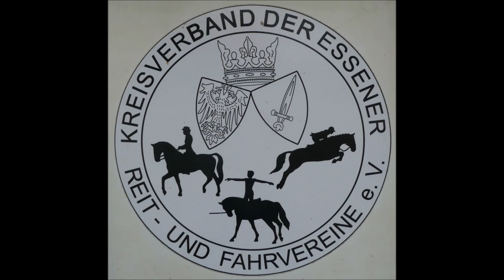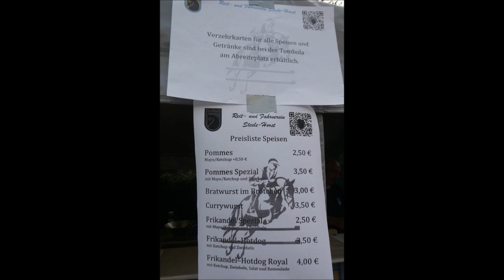Essen * September Turnier 2024 * RFV Steele Horst 06.09.2024 * 1. Video